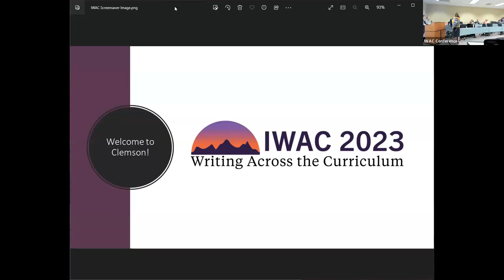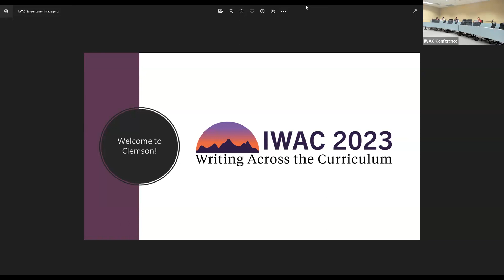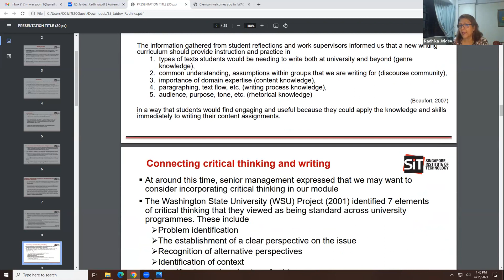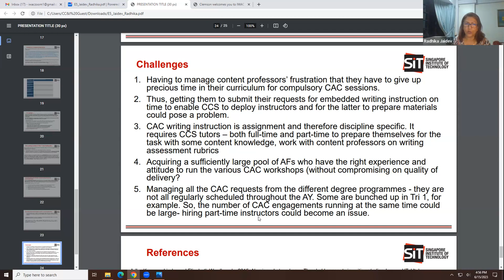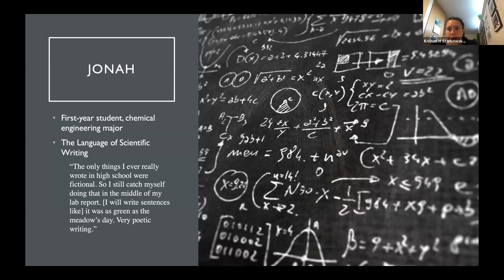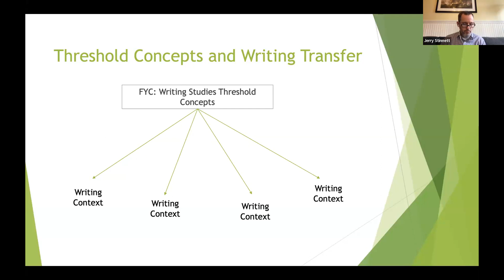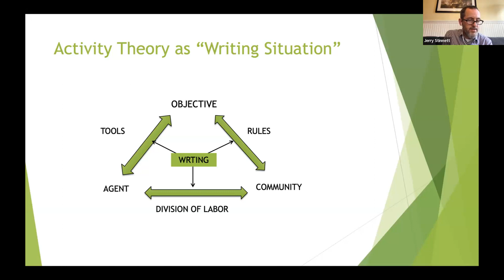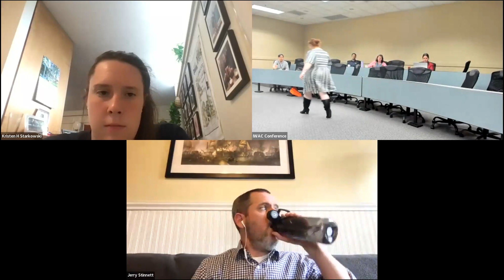E.5 Writing Strategies for Student Change